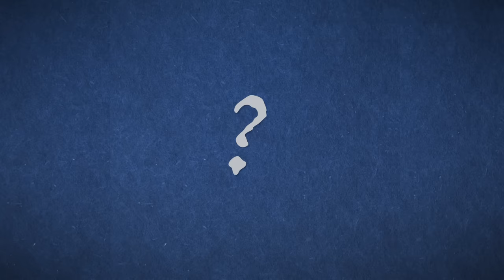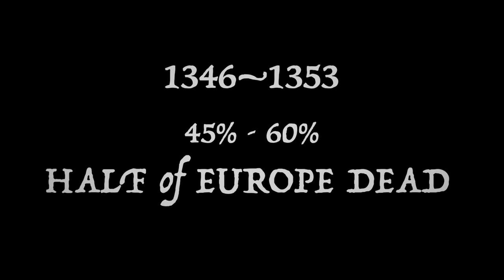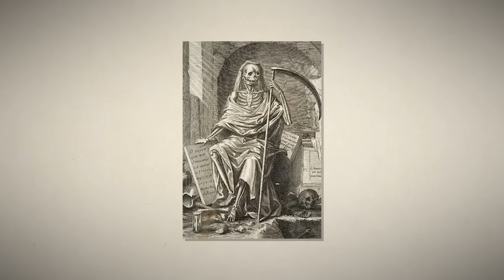Where Does the Grim Reaper Come From?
Where does the Grim Reaper come from? Who is this skeletal incarnation of death really? In this video we’ll explore the origins of the Grim Reaper. A journey that takes us from ancient deities/archetypes of mortality all the way to history’s worst pandemic, the Black Death, the ghoulish environment from which the grim reaper (as we now know it) surfaced.

You may be surprised to know that the Grim Reaper isn’t actually mentioned in the Bible, and whilst there are descriptions of angels of death and apocalyptic horsemen that seem similar, it may be largely superficial. Let me know your thoughts though. Perhaps the Grim Reaper originally developed from figures from European folklore, especially the Ankou which comes from Celtic Mythology (Cornish and Breton to be exact). These figures synthesised with an increased number of images of death in medieval paintings post Black Death, in a movement known as the Danse Macabre. And there we have it: The Grim Reaper.

On another note, we made it! It’s been a rather sudden rise in views and subscribers, and I couldn’t be happier that more people can see my content. Thank you all for your nice comments, I feel truly inspired and excited for what comes next for the channel. Next stop: 10k. Bring it on.
H.

What is the origin of the legend about the Grim Reaper?

The Grim Reaper: Deathbed Visitations and the Angel of Death